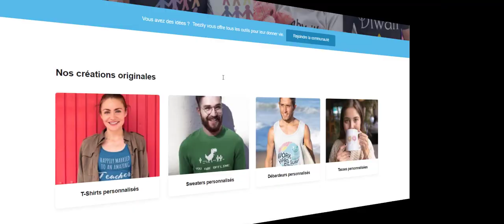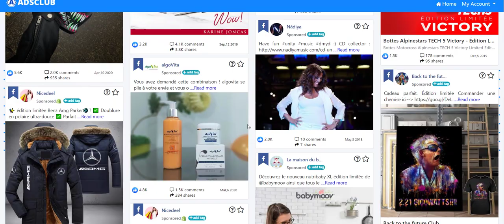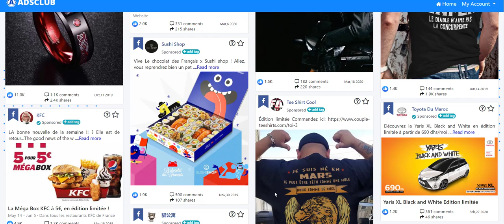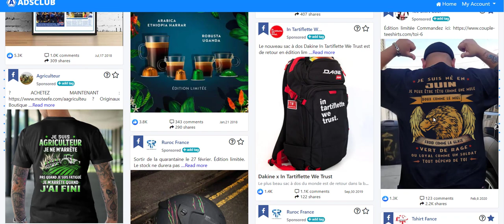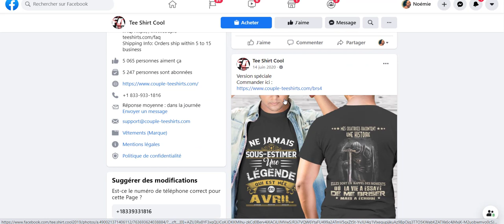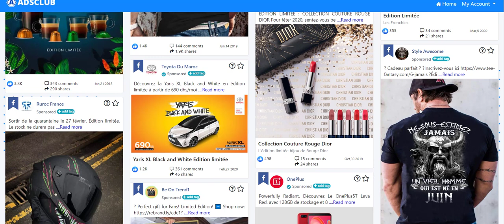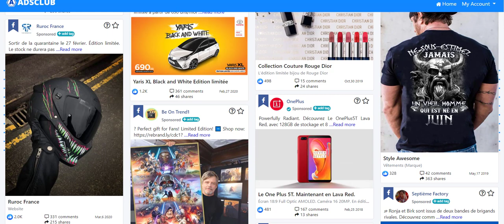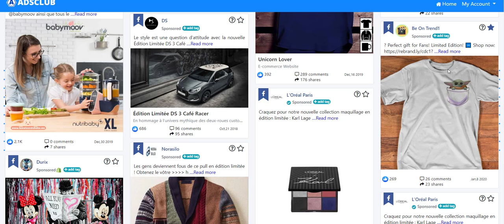PRINT ON DEMAND: Gagner +300€ par Jour avec Cette Niche !